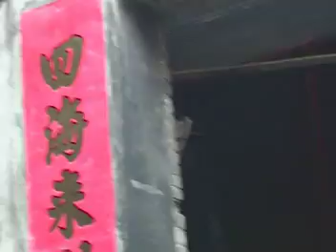Scenes in an old Chinese city in Guizhou - 2007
Filmed in Guizhou Province in southern China in October 2007 by Alan Macfarlane